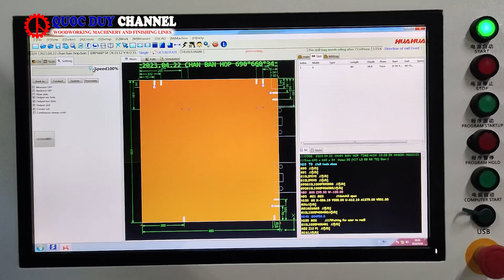Top 5 Dòng Máy Khoan Ván Công Nghiệp Hot Nhất 2023 | Bất Ngờ Với Vị Trí Số 1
Top 5 Dòng Máy Khoan Ván Công Nghiệp Hot Nhất 2023 | Bất Ngờ Với Vị Trí Số 1 | Quốc Duy

Trong video chúng tôi đã tổng hợp lại tất cả các dòng máy khoan ván công nghiệp có lượt quan tâm và đầu tư nhiều nhất 2023.

Đây được xem là các dòng máy cơ bản trong thi công nội thất từ ván. Sản phẩm đa dạng từ giá thấp, cơ bản đến giá cao, tự động hóa cao.

Sản phẩm gia công đa dạng mẫu mã như: Khoan cam liên kết, khoan bản lề - ổ khóa, làm mộng âm, làm mộng dương, làm mộng lá sách và khả năng khoan đa điểm hiện đại.

Cụ thể các dòng máy trong video
00:00 Giới thiệu
00:28 Máy khoan bản lề - khoan cam 2 đầu SM A15 2H
1:00 Máy Khoan cam liên kết 42 mũi SM 21T2
1:30 Máy khoan bản lề - ổ khóa cửa SM 2060B
2:00 Máy khoan cnc 2 đầu trục z SMCK 3000 2 CNC
2:40 Máy khoan ván cnc 6 mặt SM 612M CNC
3:35 Tổng hợp top 5 máy - hotline tư vấn hỗ trợ

► Xem máy trực tiếp tại: 401 Tô Ngọc Vân, Phường Thạnh Xuân, Quận 12, Tp. HCM
© Đây là video độc quyền bởi QUỐC DUY.  Đề nghị các tổ chức, cá nhân không reup dưới mọi hình thức!